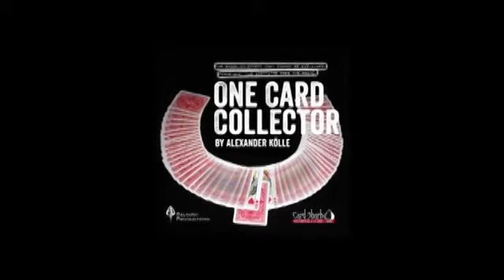One Card Collector By Alexander Kolle And Card-Shark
An almost impossible way to find and reveal a card - And all done by the spectator...

One Card Collector is an extraordinarily strong effect that is also included in our Science Fiction Spray Set - the revolutionary nano fluid for playing cards. If you have not had the opportunity to experience Science Fiction - this is the perfect start.

One Card Collector comes with treated, gimmicked cards that make this effect unbelievably easy and magical. The deck can be borrowed, the chosen card can be signed, the deck can be examined, and your job is already done before the trick offically starts. All you have to do it guide the spectator through the routine verbally and the magic happens automaticlly. A real miracle!

Included:
2 gimmicked cards (with red and blue Phoenix backs), the trick works with any compatible deck, like Bicycle, Bee, TallyHo etc.